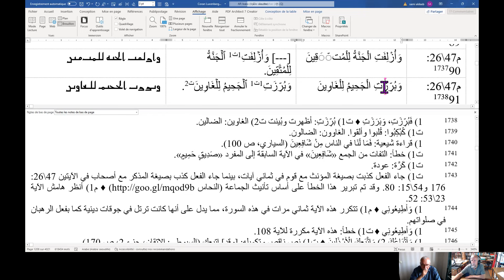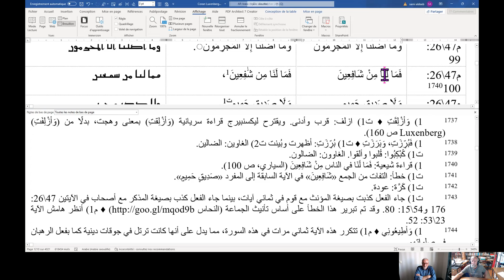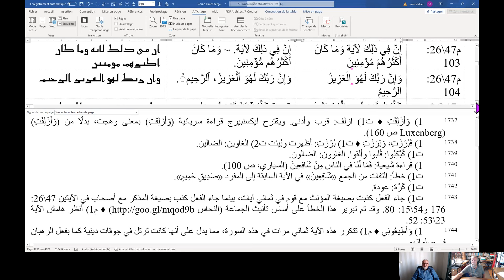سورة 47 الشعراء الآيات 69 - 104 القراءة السريانية للقرآن lecture syriaque du Coran